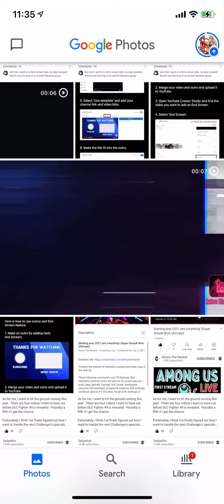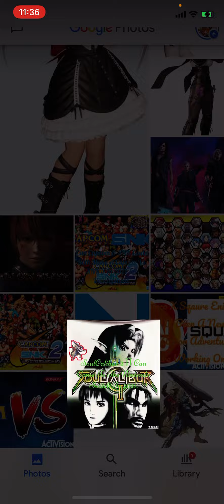SoulCalibur 2 ĪĪ Can Come To The Nintendo Switch In 2021.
Alright Guys Tell Me In The Comments Below What’s You’re Thoughts On This Video About SoulCalibur 2 ĪĪ Comes To Nintendo Switch Tbh I Think It Might Be Cool To See That Happening As A Brand New Port IP Coming To Nintendo Switch But We Shall See I Mean Who Knows I Might Have Low Expectations To See It On Nintendo Switch But Anyways I’ll See You In The Next Video Peace ✌🏾 🎮🎮🎮🎮🎮🎮🎮🎮🎮🎮🎮🎮🎮🎮🎮🎮🎮🎮🎮🎮🎮🎮🎮🎮🎮😎😎😎😎😎😎😎😎😎😎😎😎😎😎😎😎😎😎😎😎😎😎😎😎😎😎😎😎🎮🎮🎮🎮🎮🎮🎮🎮🎮🎮🎮🎮🎮🎮🎮🎮🎮🎮🎮🎮🎮🎮🎮🎮🎮🎮🎮🎮😎😎😎🎮🎮🎮🎮🎮🎮🎮🎮🎮🎮🎮🎮🎮🎮 FIST 👊🏾 BUMP.